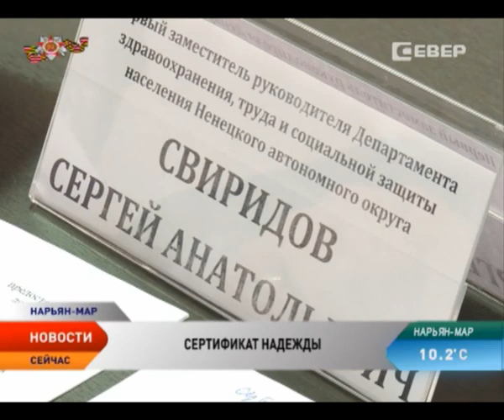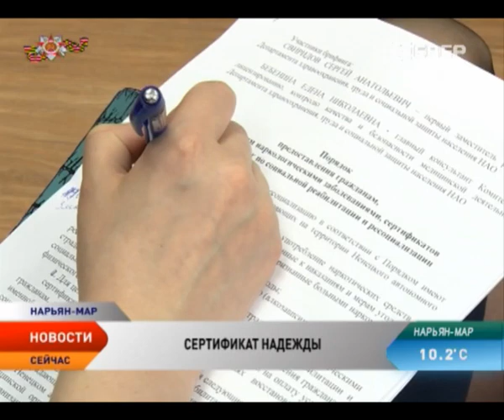Зависимость в Ненецком округе будут лечить по сертификатам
Люди, столкнувшиеся с алкогольной и наркотической зависимостью, не останутся одни со своей проблемой. Возможность избавится от смертельных привычек и начать жизнь по-новому предоставили им в Департаменте здравоохранения и социальной защиты населения НАО. Как пройти реабилитацию за счет средств окружного сертификата?